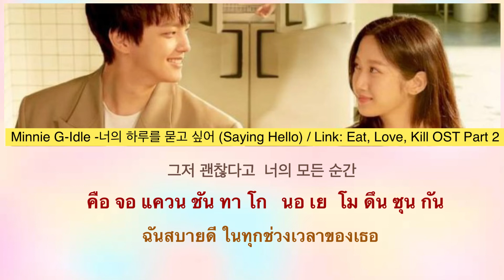(Thaisub) Minnie G-Idle-너의 하루를 묻고 싶어(Saying Hello)/Link:Eat,Love,Kill OST Part 2 @Sparkling star HS